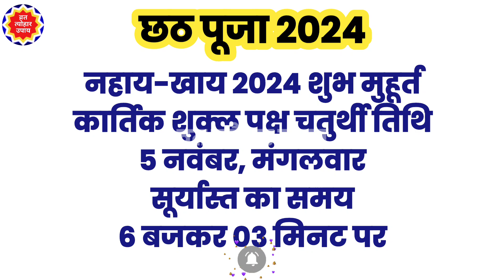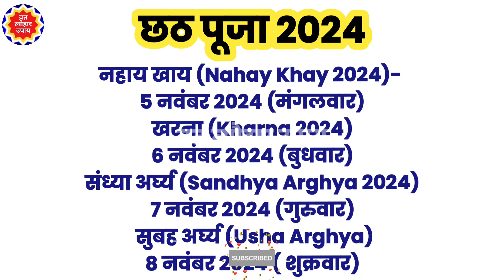Chhath Puja Kab Hai 7 Ya 8 November 2024 | Kartik Chhath 2024 Date Time | छठ पर्व 2024 शुभ मुहूर्त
छठ पूजा 2024 छठ पूजा कितनी तारीख को है छठ पूजा कब है 2024 कार्तिक छठ पूजा 2024 डेट छठ पूजा डेट 2024 छठ पूजा कितने तारीख के हैं 2024 में छठ पूजा कब है चैती छठ पूजा कितने तारीख को है छठ पूजा हिंदूओं के सभी प्रमुख त्योहारों में से एक है छठ पूजा का पर्व सूर्यदेव की उपासना का पर्व है 2024 में छठ पर्व कब मनाया जाएगा छठ पूजा विधि छठपूजा सूर्योदय समय छठ पूजा सूर्यास्त समय छठ पूजा कथा आरती छठ पूजा भोग षष्ठी छठ पूजा छठ पर्व कब है छठ पर्व कितनी तारिख को है छठ व्रत कैसे किया जाता है छठ पूजा की कहानी छठ पूजा महत्व छठ पूजा क्यों की जाती है छठ पूजा की कहानी छठ पूजा के दिन क्या करे क्या न करे छठी मैया की पूजा कब है 2024 में  छठी मैया पूजा विधि छठी मैया की पूजा कैसे करे छठी मैया 2024 छठ पूजा किस दिन है छठ पूजा कब मनाई जाएगी छठ पूजा 2024 में कब है छठ पर्व 2024 में कब है छठ पूजा गीत छठ पूजा गाना छठ पूजा स्टेटस छठ पूजा अर्घ्य 2024  छठ पूजा अर्घ्य देने का समय  छठ पूजा छठी मैया का प्रसाद कैसे बनाये नवंबर में छठ कब है नवंबर के महीने की छठ कब है कार्तिक मास छठ पूजा 2024 नहाय खाय कब है खरना कब है नवंबर में छठ कब है 2024 छठ पूजा सूर्य को अर्घ्य देने का शुभ मुहूर्त 2024|